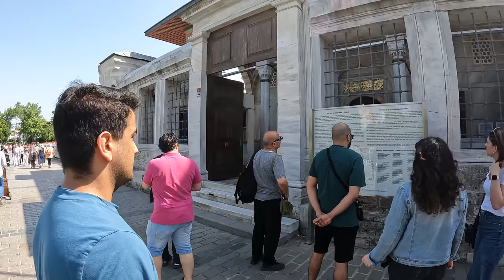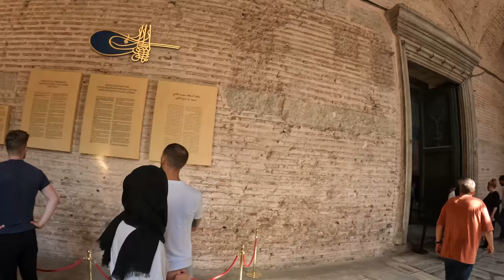Exploring some of Istanbul's most beautiful architecture 🇹🇷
As we continue exploring Istanbul, in today's video we share with you a tour through some of the most beautiful mosques in Istanbul. Unfortunately, one of them was under construction so we were not able to see as much of it as we had hoped, but still amazing to see.